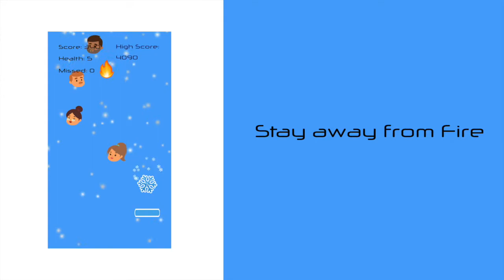CYNC Sessions #12 on Radio Cosmos ( | 16 Oct 2020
*Credit and appreciation to all the original artists and producers.

Here is to the underground music fanatics from all over the world.

Lots of love to Emperor Recording and every one who has supported me all throughout.

CYNC

Track List

01. Dave Seaman, DJ Paul (AR) - Loco Hermoso (Hernan Cattaneo & Mariano Mellino Remix)
02. No Distance - Rocinante Doma Remix Omnia Rec
03. Paul Hazendonk - XOS Kamilo Sanclemente Remix Manual Music
04. Arash Shadram Sophijan - Gods Eyes Are Sleeping Original Mix
05. Chris Sterio & Matt Black - Motion in Space Ewan Rill Remix
06. Max Freegrant & Kamilo Sanclemente - Singularity Original Mix
07. Ivan Masa - Sottovoce (Original Mix)
08. Wabe - Fractal Seleck Remix
09. Alexey Romeo - Never Alone (Original Mix)
10. GMJ Matter - Eldarin Subandrio Remix meanwhile
11. Tinlicker - Sleepwalker (Extended Mix)